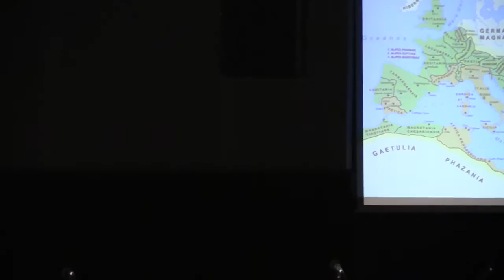Revelation Series Part 12 "End Time Prophecy" w/ Pastor